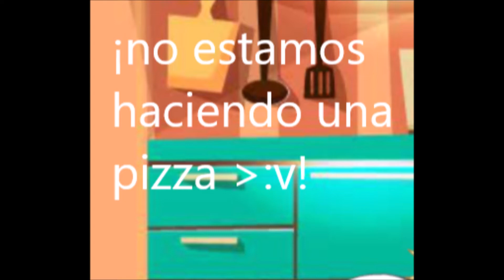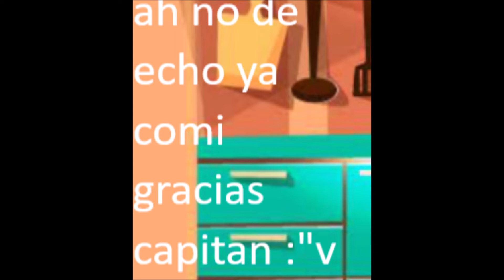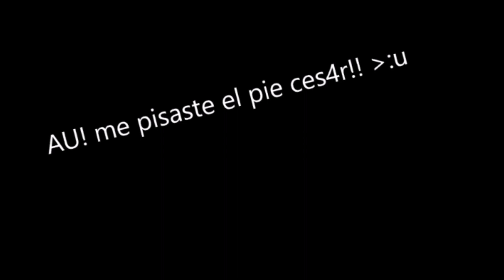los 7 pecados capitales prisioneros en el cielo cap 2